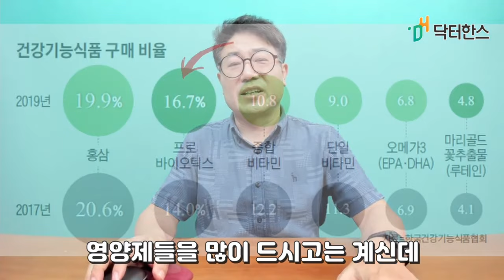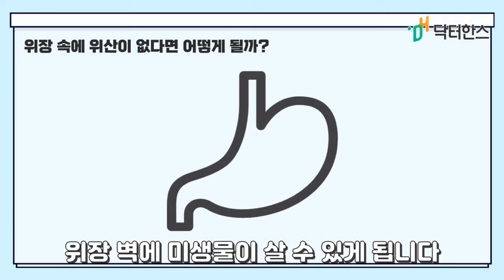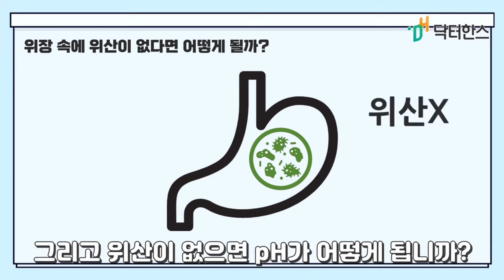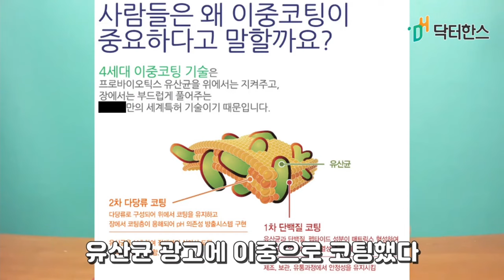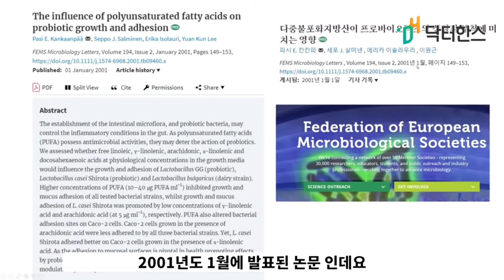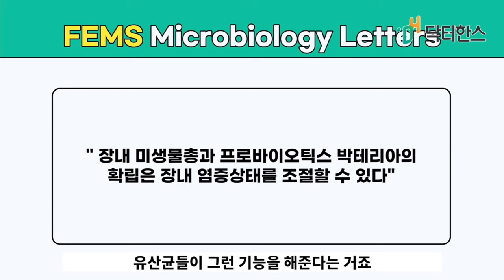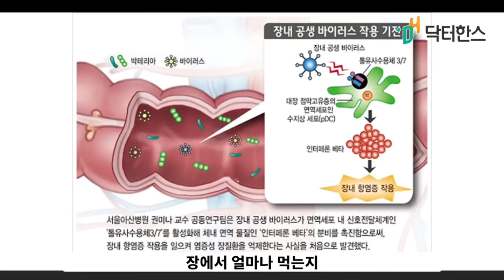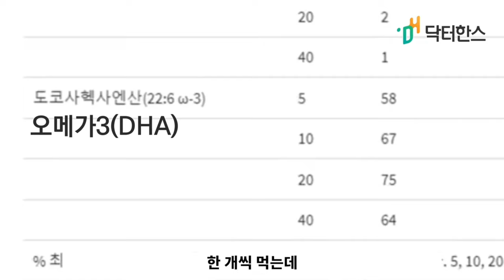오메가3가 유산균을 싹~ 죽인다고? 유산균을 공복에 먹으라는 이유!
추천영상

1.먹어야한다.-식이영양
2.먹었으면 움직여야 한다.-운동
3.움직이면 피곤하니 쉬어야 한다.-휴식수면

좋아요.

닥터한스